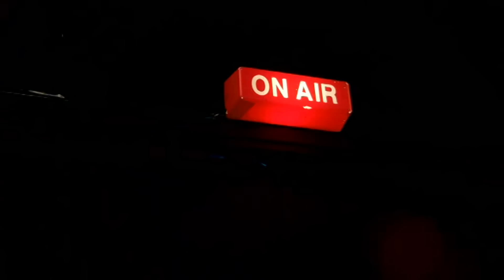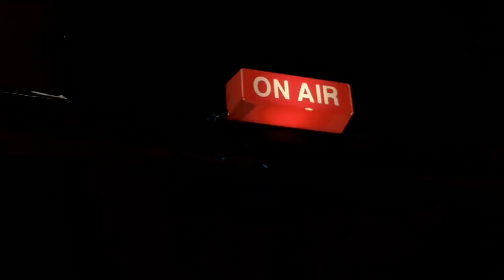ישראל 3 The Voice - פרק 4 המלא :: הבחירה הקשה מכולן!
ככל שהאודישנים נמשכים הרמה עולה והשופטים מתחילים לריב על כל קול. באיזה קולות יזכו הערב אביב שרית מוש ושלומי? ואיזו בחירה הפכה להיות הקשה מכולן?